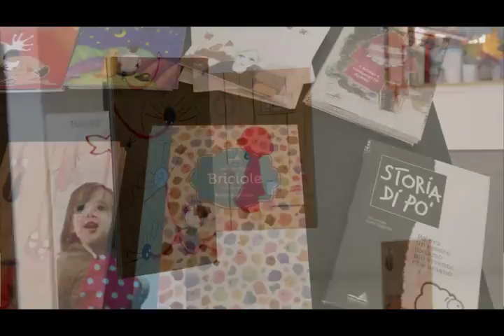TU ED IO x264